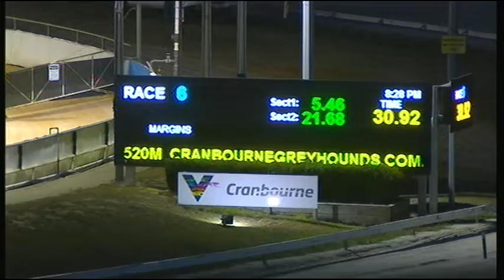CRN WED 27 FEB 19 R6